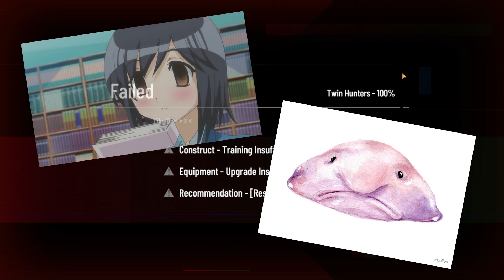The Memory Rescue Return Suffering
I still haven't beaten it.